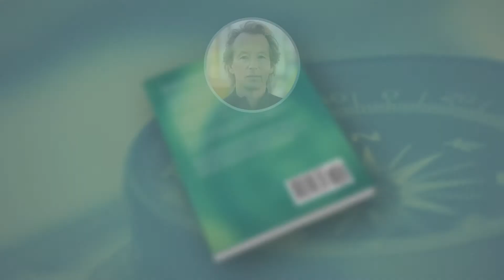Vertraue Deiner Bestimmung - Buch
Weigern wir uns nur deshalb unser Schicksal anzunehmen, weil wir vergessen haben, wer wir wirklich sind?

Der Begriff Schicksal erlangt für uns in dem Augenblick Bedeutung, in dem unser gewohntes selbstbestimmtes Leben aus den Fugen gerät. Eine schwere Krankheit, ein tragischer Unfall, der Tod eines Familienmitglieds, oder das abrupte Ende einer Liebesbeziehung.

Unser Leben gerät außer Kontrolle. Der Wunsch zurück in die Normalität bleibt uns verwehrt, und selbst mit größtem Kraftaufwand lässt sich unsere Situation nicht mehr in den Griff bekommen.

Das Schicksal scheint sich gegen unseren freien Willen zu stellen. Das Leben erinnert uns daran, das es einen eigenen Plan zu verfolgen scheint. Einen Hinweis darauf bekommen wir meist erst dann, wenn unser eigener Plan plötzlich nicht mehr funktioniert.

Beruht unser Glaube an die Absolutheit des freien Willen nicht auf der Annahme, dass wir uns verweigern die Wahrheit jenseits des Sichtbaren zu erkennen?

Was Sie in diesem Buch lernen:
• Meine Suche nach der Wahrheit
• Der Schlüssel zum eigenen Schicksal
• Das Verlassen der Komfortzone
• Neue Erkenntnisse und Herausforderungen
• Wohin steuert uns unser Schicksal?
• Das Schicksal und der freie Wille vereint
• Die Kraft jenseits des Sichtbaren

Zurückblickend kann ich jetzt meine Erfahrungen in einem neuen Licht erkennen. Diese dramatischen Erlebnisse hatten mir meine Augen für eine mir bis dahin nicht sichtbare Dimension des Lebens geöffnet.

Dies ist die bewegende und mitreißende Geschichte meiner Begegnung mit dem Schicksal. Es sollte mich in eine neue Richtung weisen, gegen die ich mich mit Händen und Füßen so lange vehement sträubte, bis es mich bewegungs- und tatenlos in die Knie gezwungen hat.

Ist das Schicksal, das außerhalb unserer sichtbaren Kontrolle liegt, eine Botschaft für ein erfülltes und friedvolles Leben?